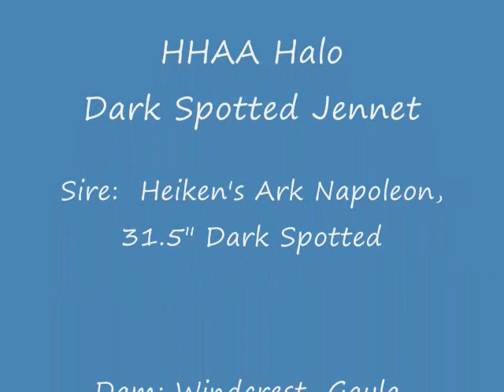Miniature Donkey HHAA Halo 6 Days Old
HHAA Halo, dark spotted miniature donkey born at Half Ass Acres on 5/4/09 @ 10:1pm. Birth height 22.25" tall and weight was 31.75 lbs.
This donkey has been sold!
Half Ass Acres Miniature Donkeys